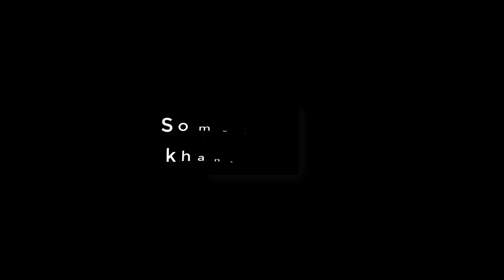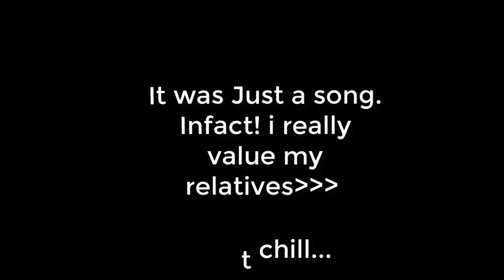Trip to Kalam: How Did Our Adventure in Horse Riding, Bonfire Night and More Unfold? | Ep. 5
Is there anything better than a relaxing holiday in the company of friends? Yes, there is! In this episode of the Tour Series , we take a trip to the beautiful town of Kalam. Kalam is home to a beautiful horse riding area, as well as a bonfire night celebration that is definitely not to be missed!

On this trip, we discovered so much about the culture and history of Kalam. From horse riding to the bonfire night celebration, we had an amazing time.